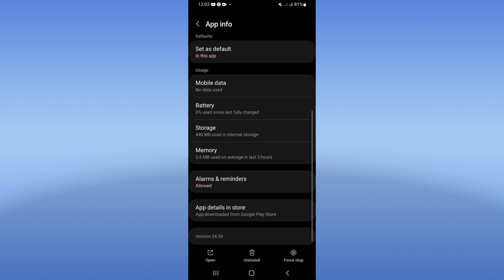How To Fix Not Opening On Top Eleven Game App 2024